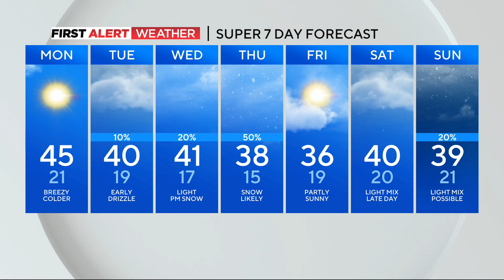Less wind with cooler temperatures for Monday